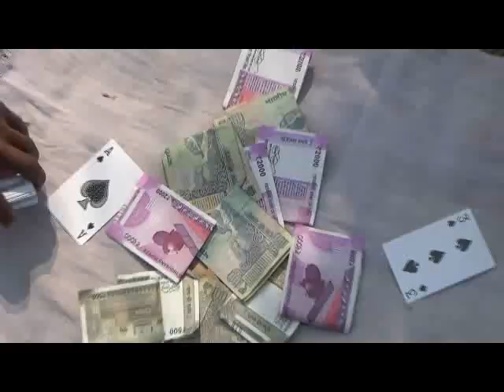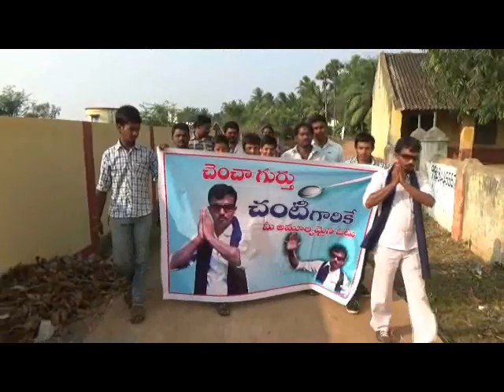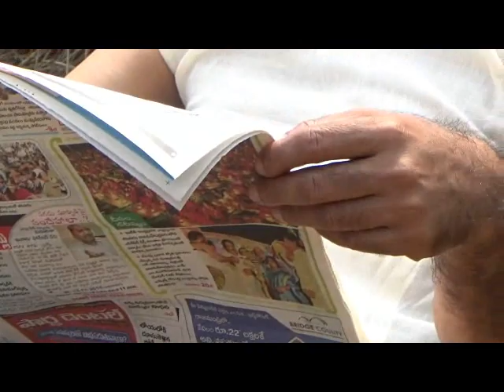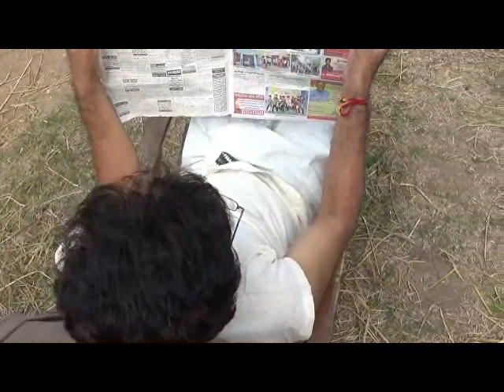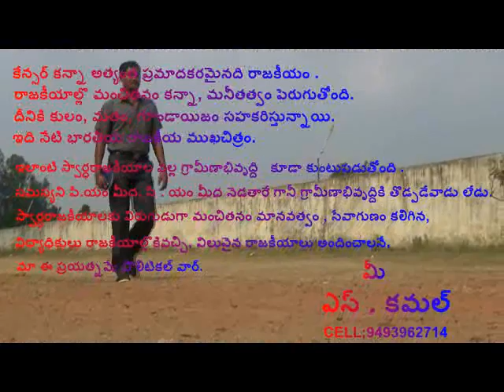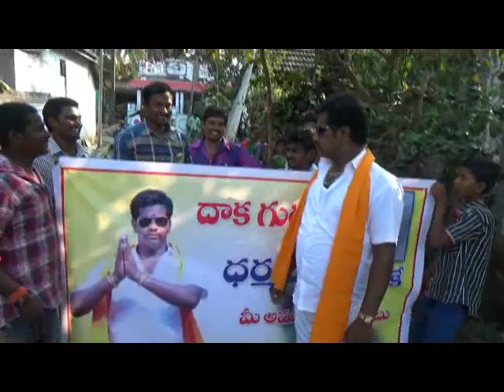political war 2020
Direction by kamal